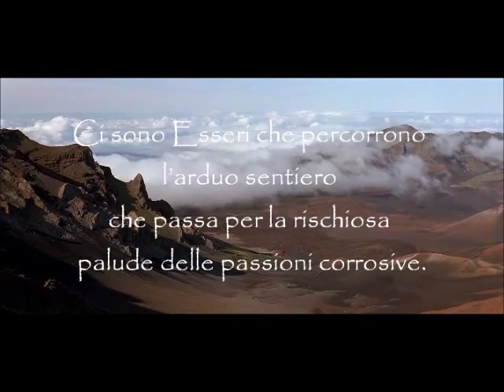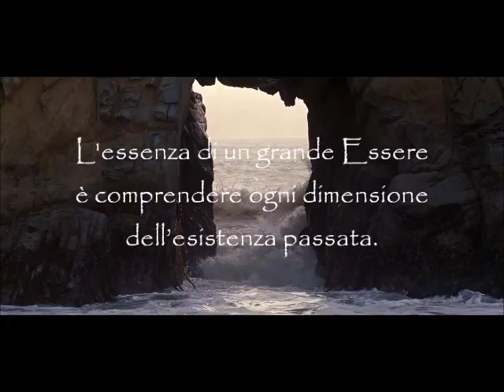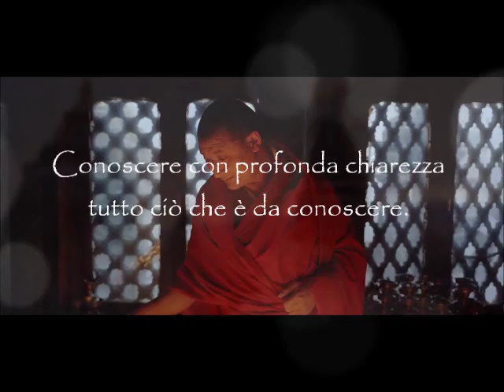Grande Essere - Dhammapada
Grande è l'essere
che non si ferma su questa sponda
né sull'altra
né su sponda alcuna.
Un essere così non è legato da nulla.

Grande è l'essere
che dimora con agio in solitudine,
il cuore libero
da macchia,
completato il cammino,
purificato da ogni tendenza coercitiva,
sveglio.

Nessuno è nobile
per eredità.
Nobiltà è ripulire se stessi
da tutti i veleni
e gli attaccamenti.

Chi si è liberato da ogni schiavitù
e ha raggiunto l'assenza di paura
chi è al di là degli attaccamenti
e delle corruzioni
lo riconosco come un grande essere.

La forza della pazienza
è la risorsa degli esseri nobili:
possono venire incatenati,
sopportare attacchi fisici e verbali
senza abbandonarsi alla rabbia.

Chi ha profonda saggezza
chi vede ciò che si accorda
e non si accorda con la Via
chi ha raggiunto
il picco del possibile
lo chiamo un grande essere.

Grande è colui
che dice la verità
che offre delicato incoraggiamento
che non polemizza con nessuno.

Grande è l'essere
che ha trasceso
i vincoli del bene e del male
che è purificato
e libero dal dolore.

Essenza di un grande essere
è comprendere ogni dimensione
dell'esistenza passata
vedere con precisione tutti i mondi
raggiungere la fine delle rinascite
conoscere con profonda chiarezza
tutto ciò che è da conoscere
liberare il cuore dall'ignoranza.

Dhammapada - Grande Essere